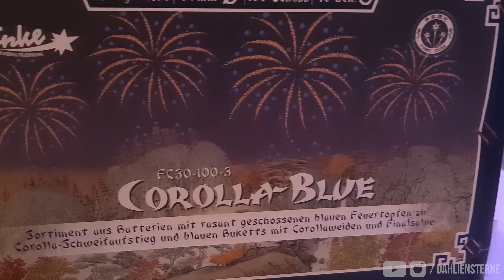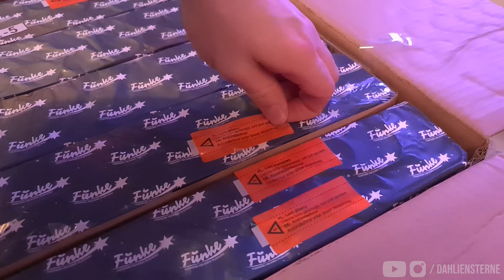HEFTIGES BRETT!! 😱 | Funke Corolla-Blue 30mm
Viel Spaß mit dem Video! Wenn es euch gefallen hat, lasst doch gerne ein Like und ein Kommentar da und wenn ihr noch mehr sehen wollt, würden wir uns über ein Abo freuen. 🔥

▬▬ Unser Equipement 📷 ▬▬

Videoaufnahmen:
► Wireless Mikrofon*
► Licht (ähnliches)*
► Videogriff mit Akku*

Sonstiges:
➥ Elektrische Zünder 30CM*
► Brenner V1*
► Brenner V2*

* Auf alles außer Merch!

▬▬ Hintergrund Musik 🎵 ▬▬

► Hintergrund Beat:
➥ Zum Beat Ersteller:

*Alles Links mit einem * sind sogenannte Reflinks, damit unterstützt ihr uns bei einem Kauf!